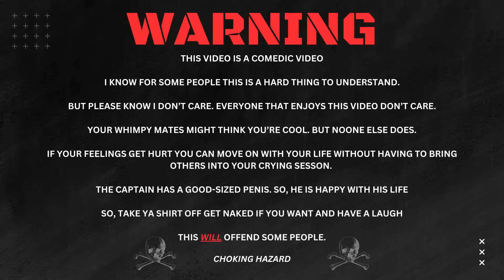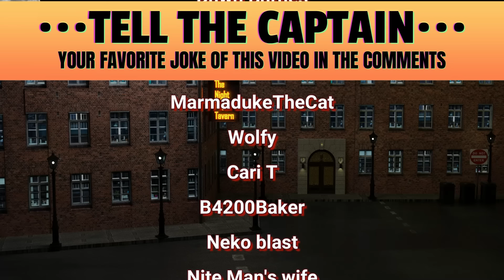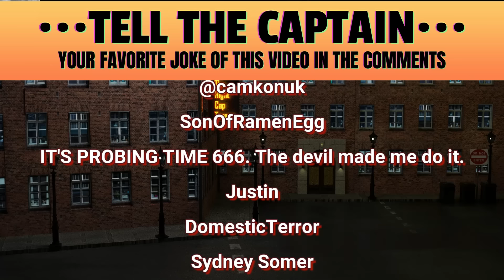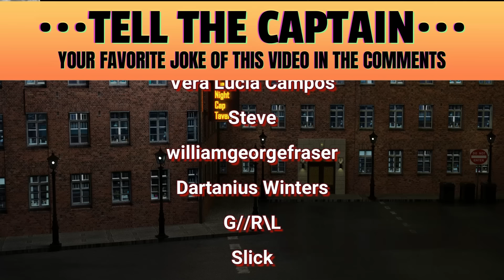Sheriff Impersonator Arrested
Seeing as The Captain's videos don't get monetization often.

Or you can suprise him by getting something off his wish list